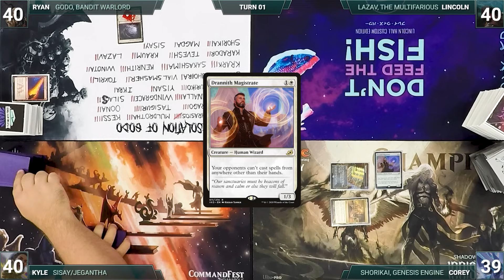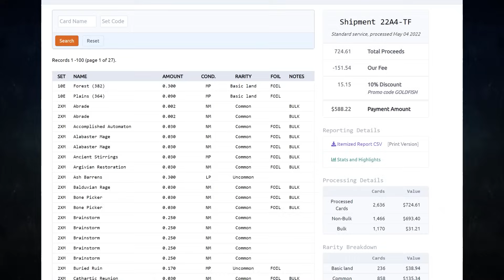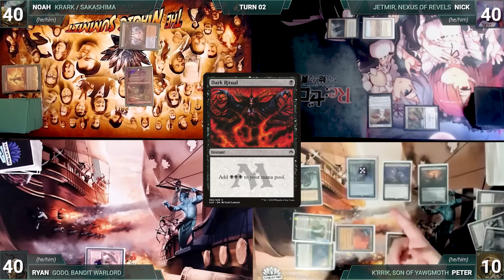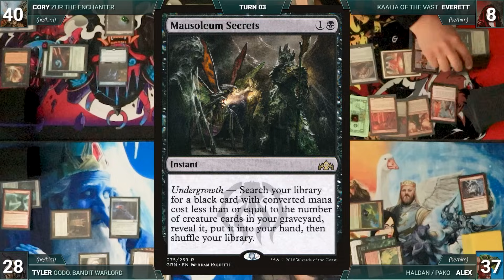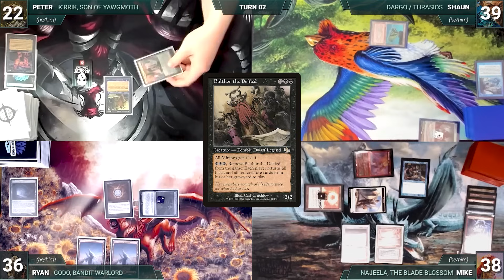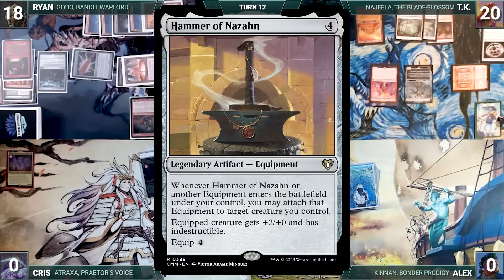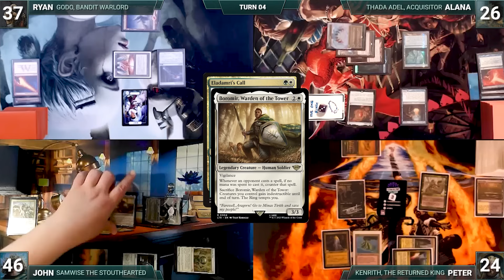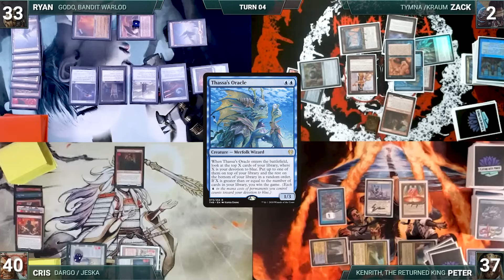The Definitive Godo, Bandit Warlord CEDH Gameplay Compilation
0:00 Intro
0:20 Game 1
13:37 Game 2
23:31 Game 3
25:38 Game 4
32:34 Game 5
38:06 Game 6
40:54 Game 7
43:34 Game 8
47:00 Game 9
52:24 Game 10
1:01:07 Game 11
1:09:25 Game 12
1:16:23 Game 13